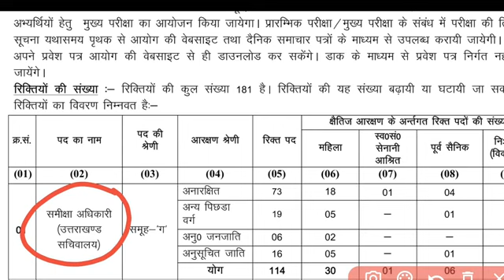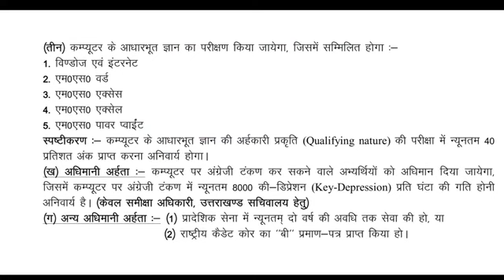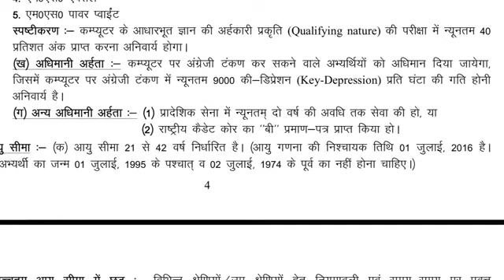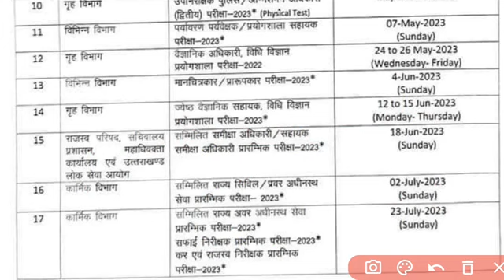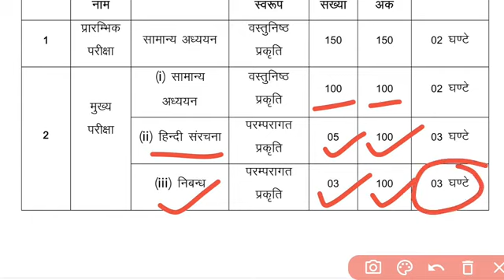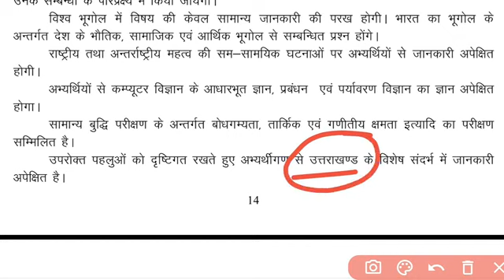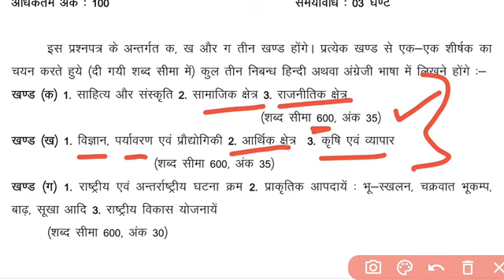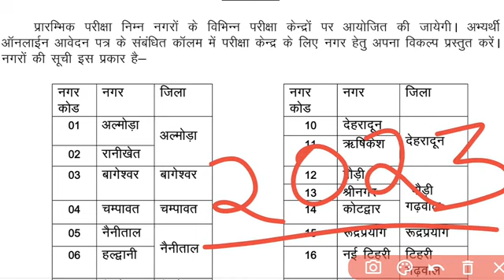UKPSC RO/ARO Latest Vacancy 2023 I उत्तराखंड समीक्षा अधिकारी Syllabus IUkpsc ro/aro vacancy